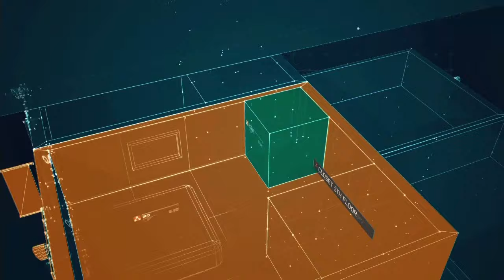Call of Duty Modern warfare 3 walkthrough - Mission 14: Scorched Earth